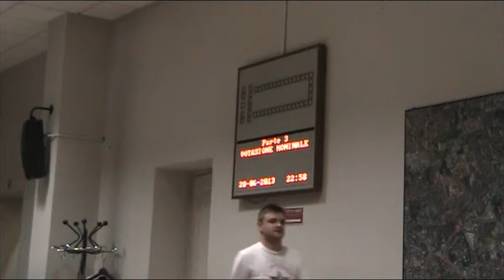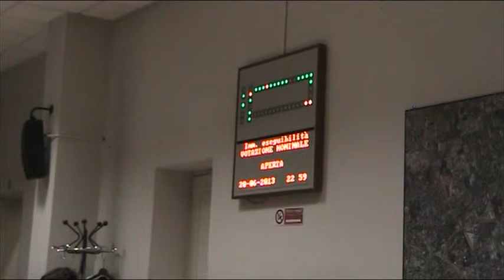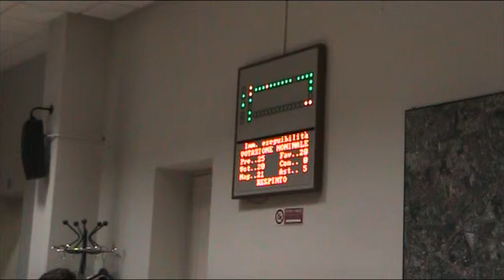Milano Zona 9 Consiglio 20/6/2013 (registrazione) 3/4